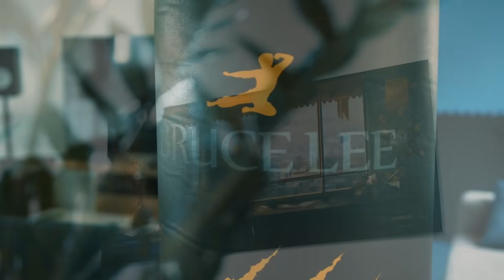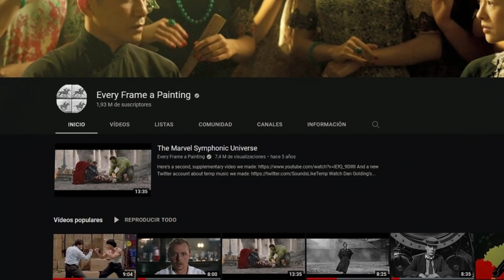SIFU TE ENAMORA DE DOS HOSTIAS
Llevaba unos vídeos muy crítico con Pokemon y quería desintoxicarme un poco hablando de SIFU, un juego de artes marciales que rinde homenaje a este películas, y a muchos otros juegos, en una combinación de hostias como pocas veces se ha visto.

En serio, me tiene enamorado el gameplay de este juego.

Si os gustan los vídeos podéis darle a la 🔔 campanita 🔔 para que Youtube os avise cada que subo algo nuevo

También me puedes echar una mano haciéndote patreonista o miembro del canal